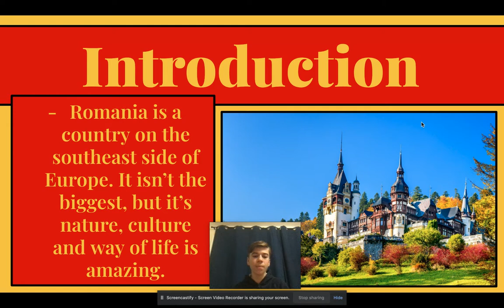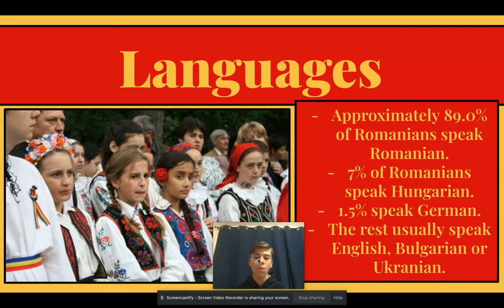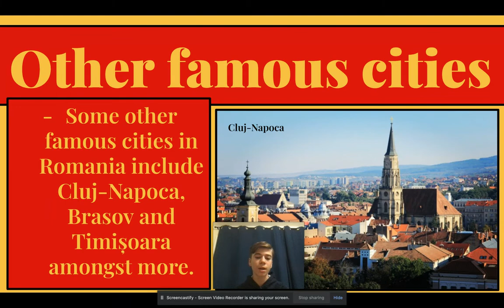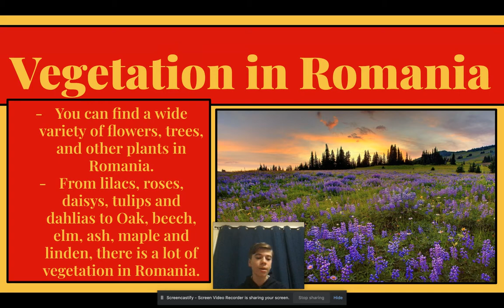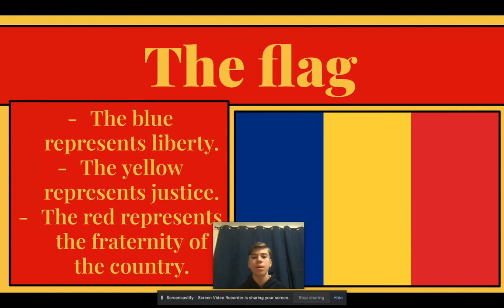Romania Presentation - Andrei Moldovan